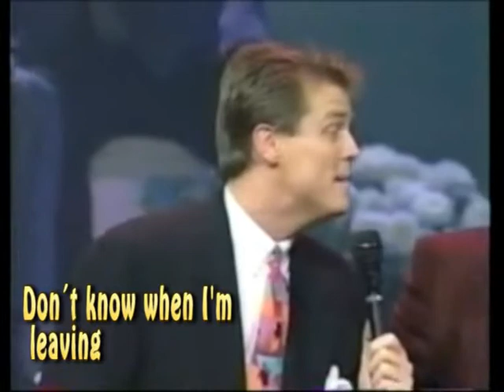"Moving up to Gloryland" with lyrics -3 versions-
"Coming up to Gloryland"  three versions -with lyrics-
Tres versiones de la cancíón gospel "Coming up to Gloryland", la segunda con letra en subtítulos.
Interpretadas por:   "Kingdom Heirs",  "The Cathedrals"  y  "Gold City"